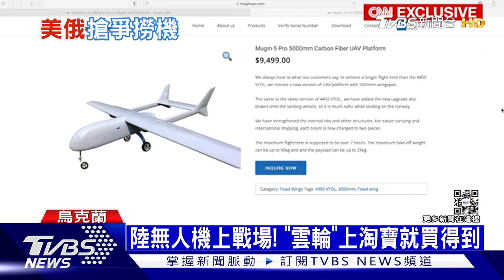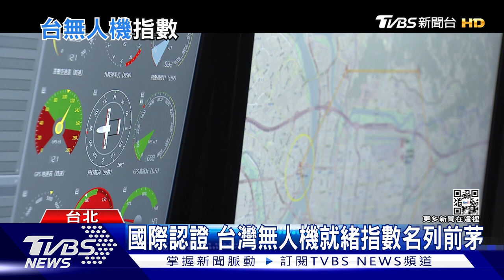俄羅斯遭控用白磷彈 前線士兵與敵對瓦格納軍團 雙方各陷入缺彈藥問題｜TVBS新聞20230316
就在俄烏激戰巴赫姆特同時，《法新社》記者在巴赫姆特南部查西夫雅爾鎮，目擊俄軍使用違禁武器的白磷彈。烏克蘭盼望能在春天進行大反攻，但前線士兵與敵對瓦格納軍團，雙方各陷入缺彈藥問題。美國MQ-9死神無人機與俄機擦撞後墜毀，美方公布影像，而俄軍搶撈殘骸，但美方表示墜毀前無人機資料已經清空，無機密外洩疑慮。